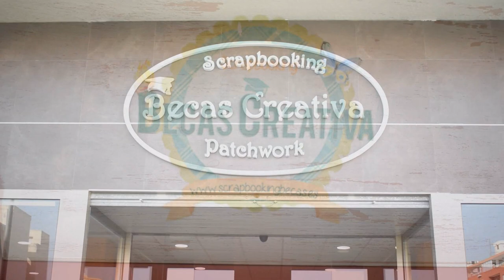Taller en Alicante, Becas Creativas, fotos, videos, Experiencias,